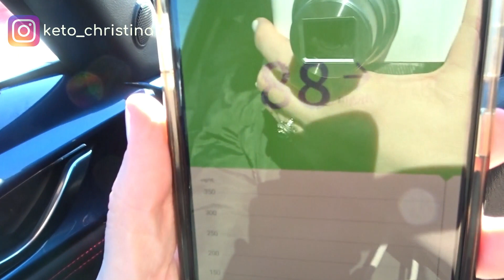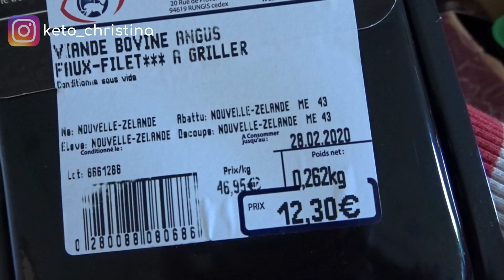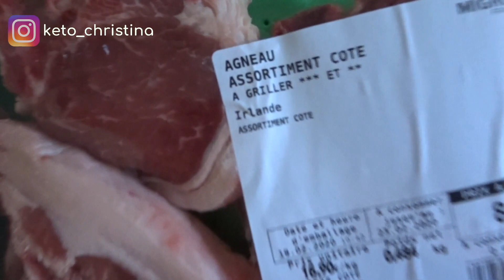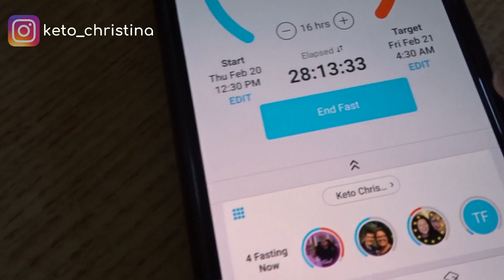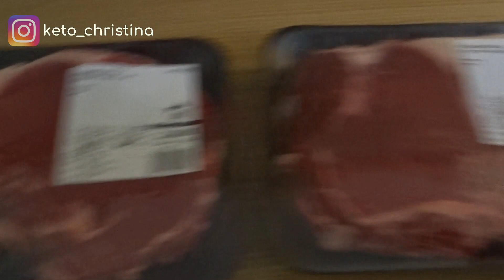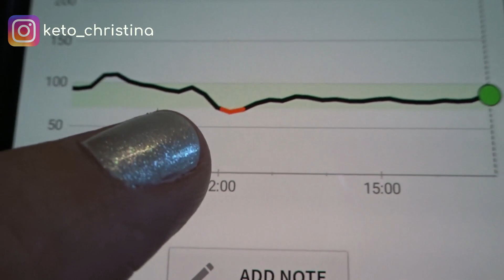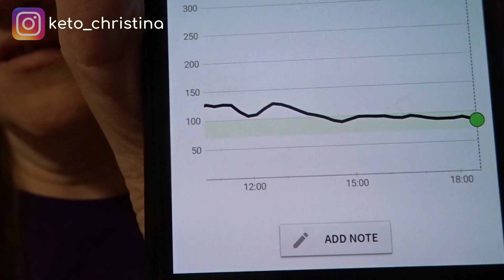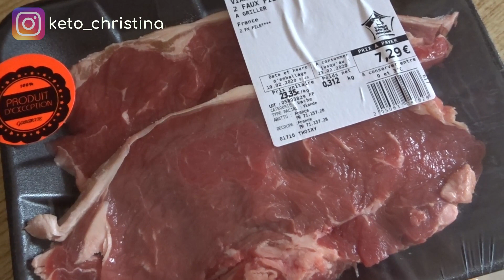What I eat in a day on Carnivore | 4 Days of Food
What I eat in a day on Carnivore - 4 Days of Food and drink. Follow me as I navigate my version of Carnivore and what I eat on it.